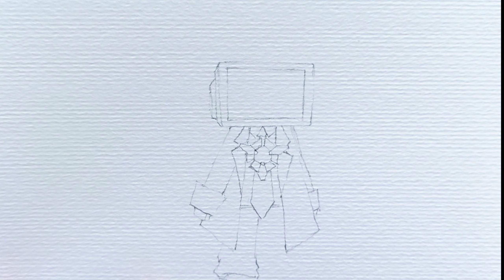How to draw Titan TV man cute from Skibidi toilet || Vẽ Titan TV man siêu dễ thương